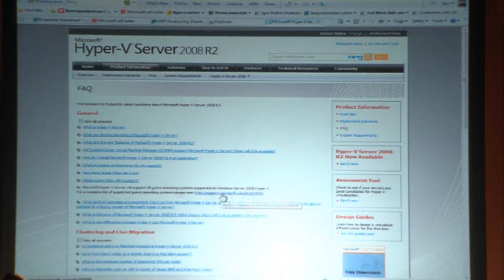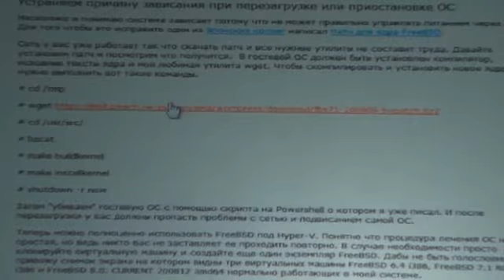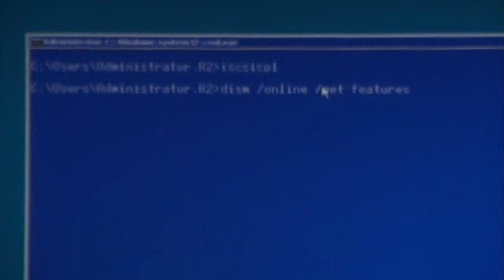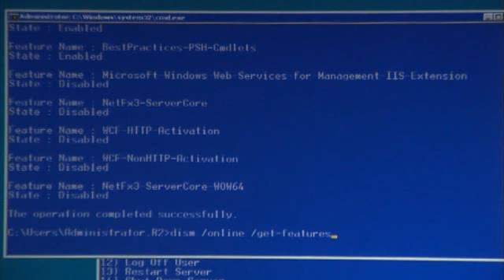Ответы на вопросы слушателей. Часть 2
Выступление Игоря Шаститко. Ответы на вопросы слушателей.